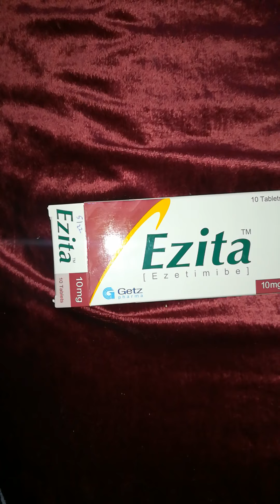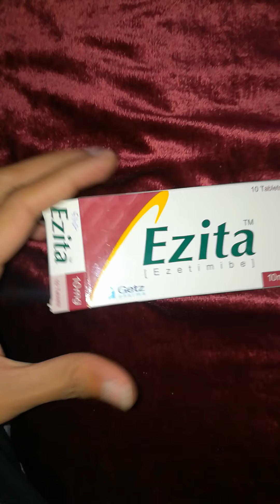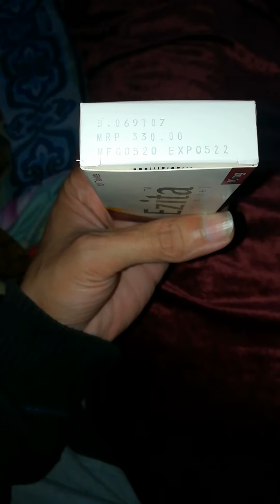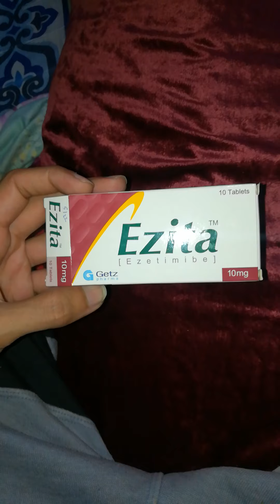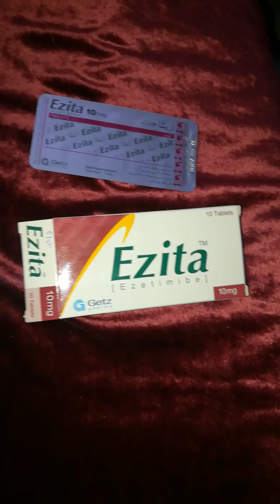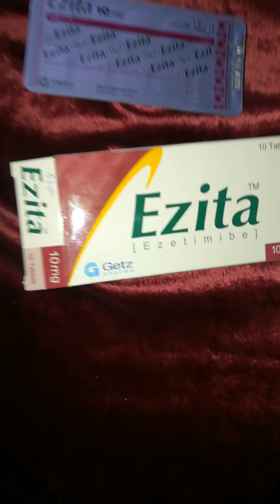Ezita ( Ezetimibe 10 MG ) tablet uses in urdu | Ezita ( Ezetimibe ) tablet for high cholesterol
in this video you will know about Ezita ( Ezetimibe 10 MG ) tablet which is used for high cholesterol